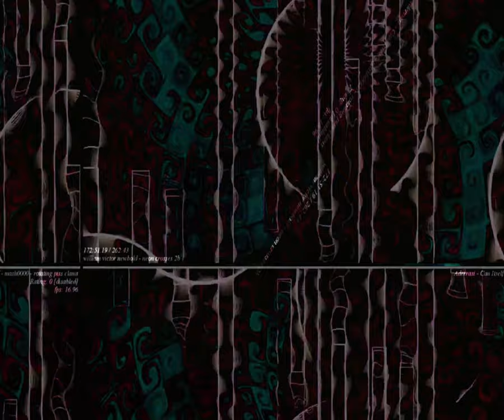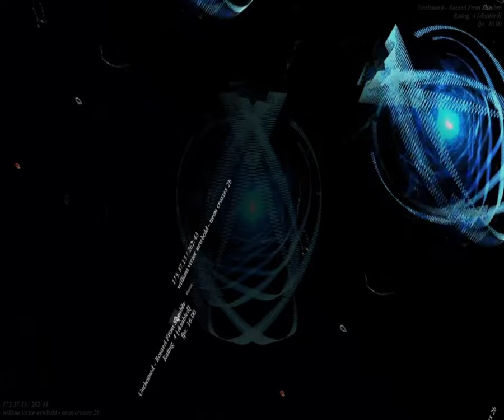[EPILEPSY WARNING] Movie 23 09 03 02h04m31s